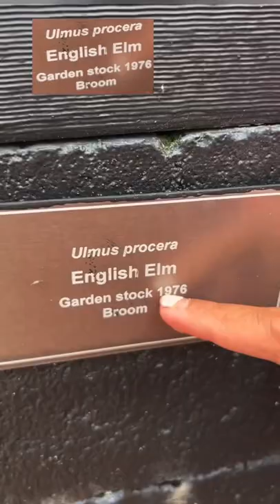ENGLISH ELM BONSAI TREE